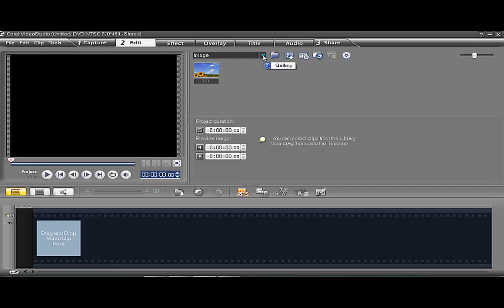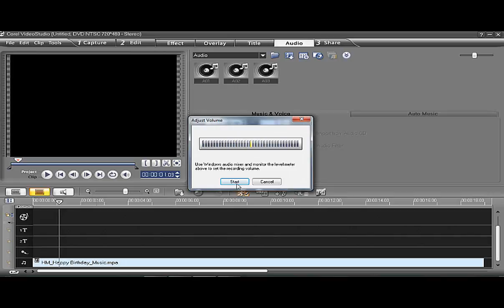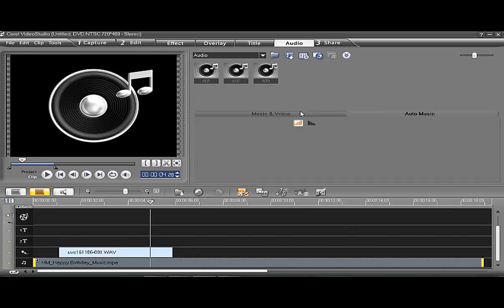Video Editing Software - Corel VideoStudio Pro x2 Tutorial in Urdu-Hindi P3